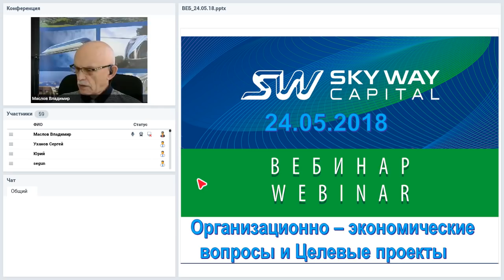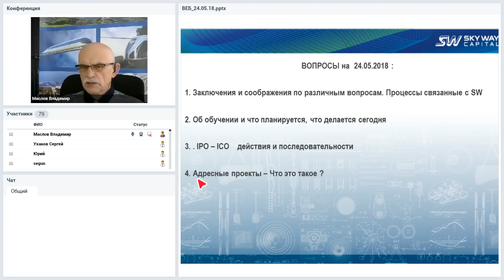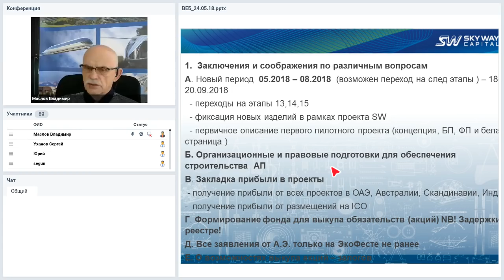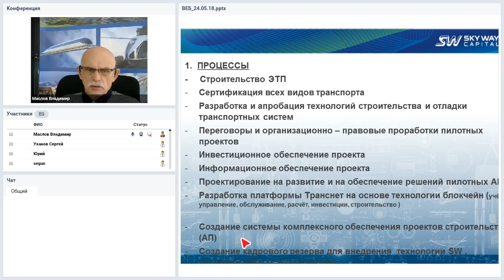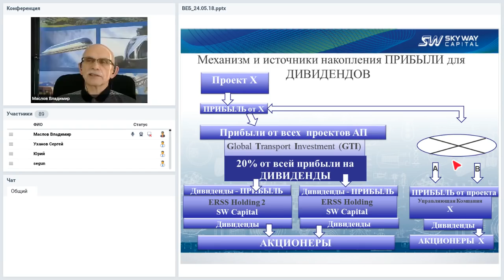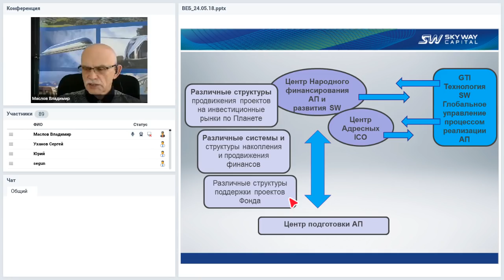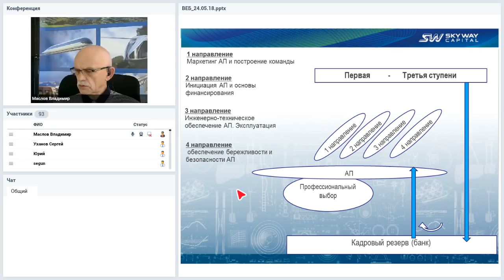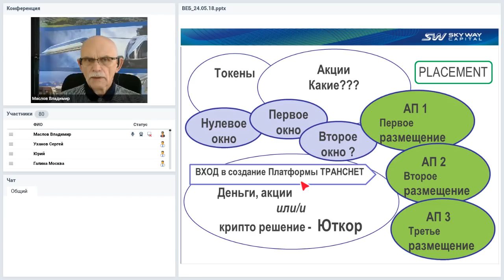Вебинар от 24.05.2018. Организационно-экономический и правовой вебинар SKY WAY CAPITAL.